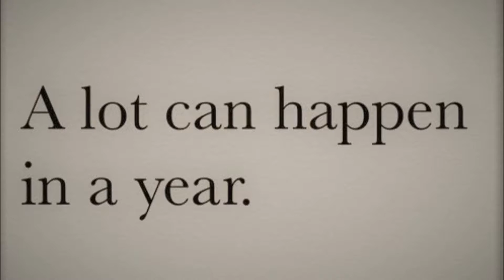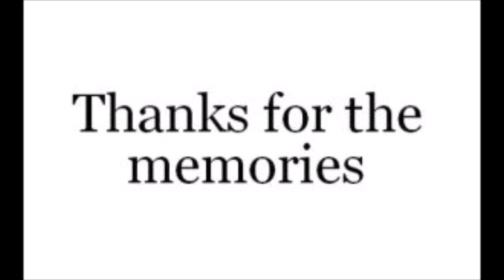Krizmas 2016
krizmas2016